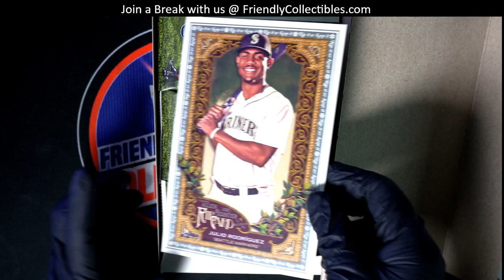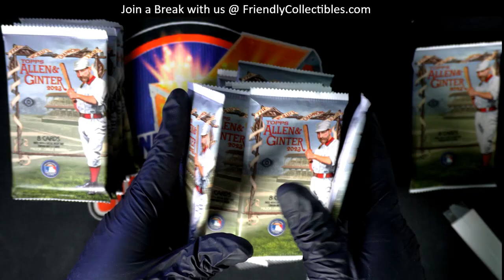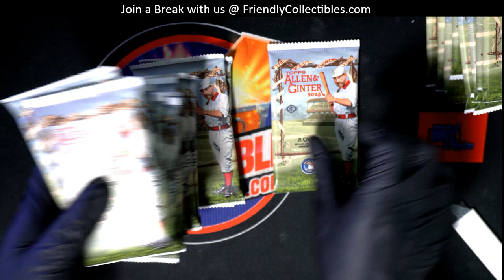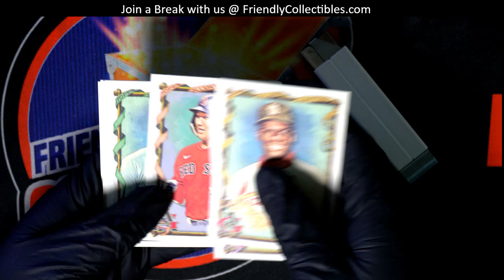WOW NICE BOX TOPPER UP FOR GRABS HERE!!